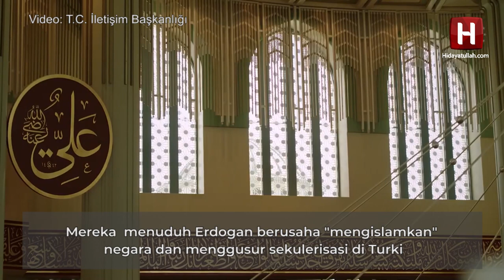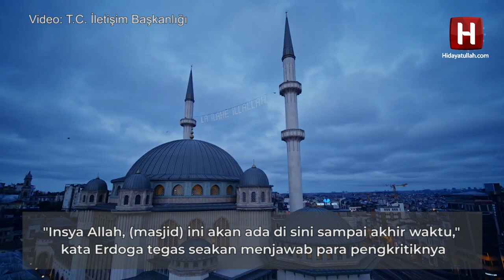ERDOGAN MENUSUK JANTUNG SEKULERISASI TURKI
Presiden Turki Recep Tayyip Erdogan meresmikan masjid pertama di Taksim Square, Istanbul, akhir Mei lalu Peresmian masjid itu, dikutip dari kantor berita AFP,   disambut antusias rakyat Turki. Ribuan orang salat di  alun-alun karena masjid yang berkapasitas 4000 orang itu sudah terisi begitu cepat. Taksim Square adalah tempat paling terkenal di Turki.  Di situ pula berdiri bangunan yang menjadi simbul sekulerisasi di Turki. Yaitu  patung para pendiri  Turki, termasuk Mustofa Kemal  Ataturk. Boleh dibilang masjid yang diberi nama Masjid Taksim itu berdiri tepat di jantungnya sekulerisasi Turki.